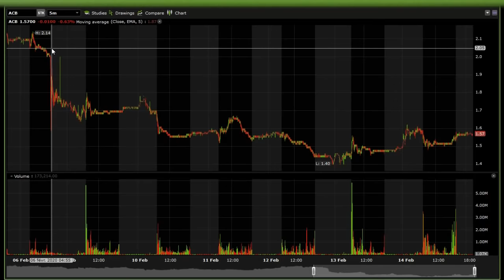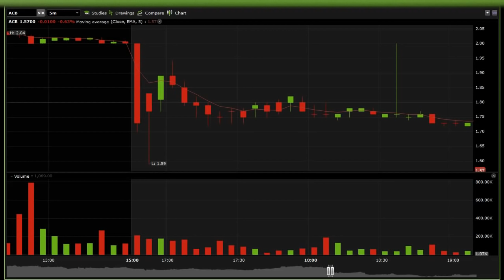COMMENT SE REMETTRE MENTALEMENT SUR PIED APRES DES PERTES A LA BOURSE.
Dans cette vidéo je vous explique comment je fait pour rester focus malgré les pertes qui sont inévitable à la bourse

ou utilisez le code promotionnel : v1vtteap

Vous apprendre à transiger les Penny Stocks à la bourse.

Le Ichimoku
Les retracement Fobonacci
Le MACD
Le RSI